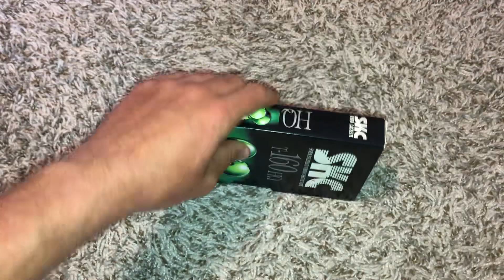A Recorded VHS Tape I’m Doing Perfect Harmony On Google Photos Today 4/6/2024